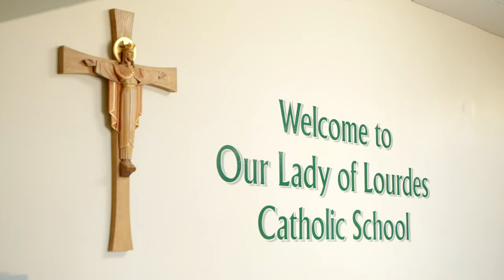Our Lady of Lourdes - Enrollment